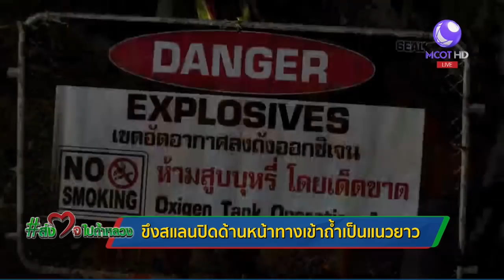ถ้ำหลวงฝนตก เจ้าหน้าที่ขึงสแลนกั้นทางเข้าตลอดแนว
สถานการณ์ที่ถ้ำหลวงช่วงค่ำ มีฝนตก ด้านเจ้าหน้าที่นำสแลนสีเขียว มาปิดกั้นบริเวณทางเข้าถ้ำเป็นแนวยาว คลิก